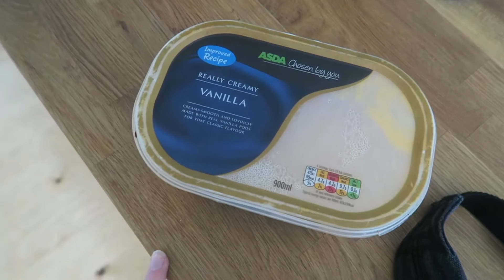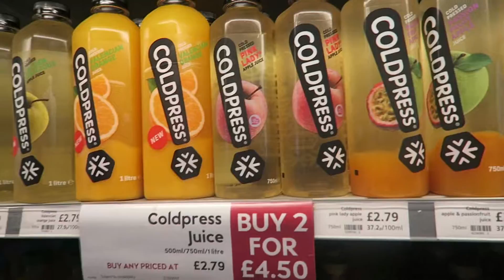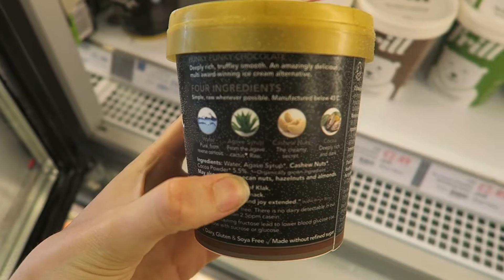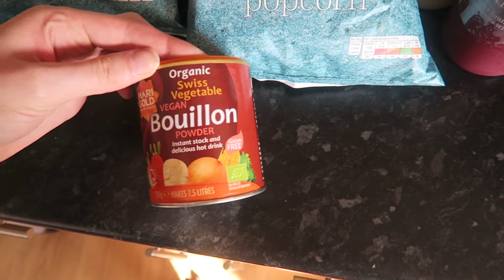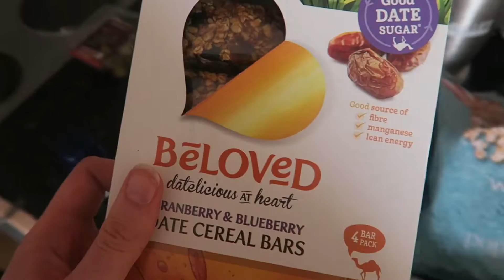FINDING VEGAN TREATS IN WAITROSE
Vlog #39 3rd June 2016 Cornwall, UK

My camera:
CANON G7X